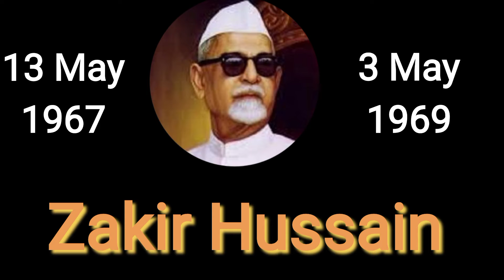List of President of India 1947 to 2022 । Indian Presidents list